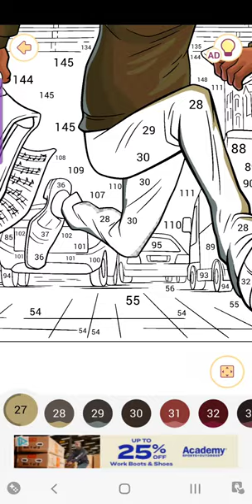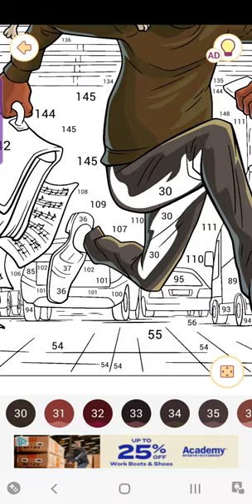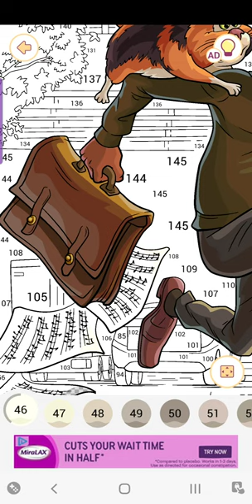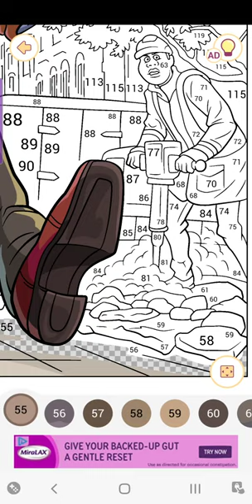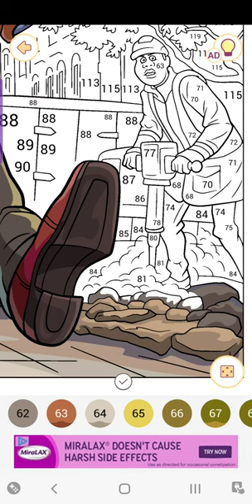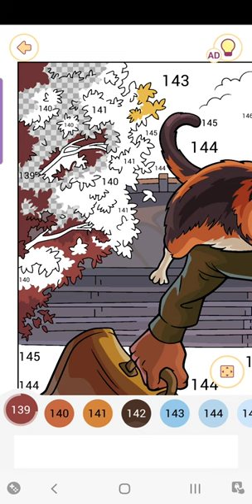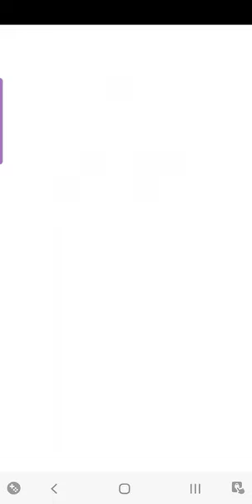"Happy Color Game"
Disney: Soul - Joe Gardner,Mr. Mittens